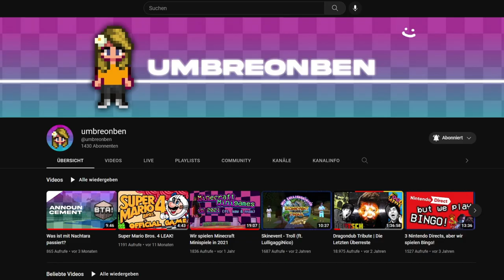Das Minecraft Bubeland (Nacht)Arabenteuer auf der 1.7.6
Für die, die sich fragen, warum wir immer "Araben" sagen: Ben's vorheriger Name war "NachtaraBen" und wir haben irgendwann angefangen aus joke "NachtAraben" zu sagen. Seitdem heißt er Umbreonben xddd

sans. - Undertale
Creative Exercise - Mario Paint
Battle Theme - Paper Mario Sticker Star
Dyna Blade (Map) - Kirby Super Star Ultra
Peanut Plain - Kirby Super Star Ultra
Upgrade Station - Team Fortress 2
Luigi's Casino - New Super Mario Bros.
Game Boy Horror - Luigi's Mansion
Level Select (Simian Segue) - Donkey Kong Country
Smart Race - Deltarune
Breakfast - Friday Night Funkin'